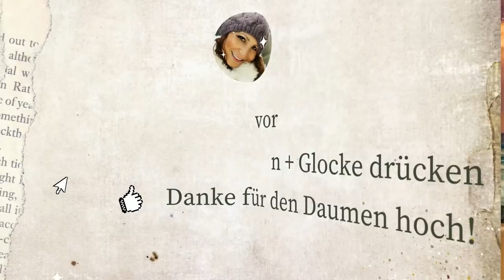Hörbücher zum Einschlafen: Mr. Ledbetters Urlaub (H.G. Wells | Hörbuch für Erwachsene)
Hörbücher zum Einschlafen: Mr. Ledbetters Urlaub (H.G. Wells). Verpasse keine gratis Hörbücher und Hörspiele mehr auf meinen beiden Kanälen UND Ein Pfarrer im Urlaub, der das Risiko sucht, eine Villa mit offenem Fenster und ein ehemaliger Bankdirektor auf Abwegen. Darum geht es bei diesem Hörbuch von H.G.Wells.

Wenn Dir meine Hörbücher gefallen, dann würde ich mich freuen, wenn Du meine Arbeit unterstützt.

Falls Du mir gerne einen virtuellen Kaffee spendieren möchtest kann Du dies hier tun

Oder wenn Du gerne bei amazon.de einkaufst, kannst Du das gerne über diesen Link tun Für Dich ändert sich nichts, nur erhalte ich eine kleine Provision, weil amazon so weiß, dass Du mich gerne unterstützen möchtest.

Vielen Dank und viel Spaß mit einem meiner liebsten Hörbücher zum Einschlafen! Lie :-)